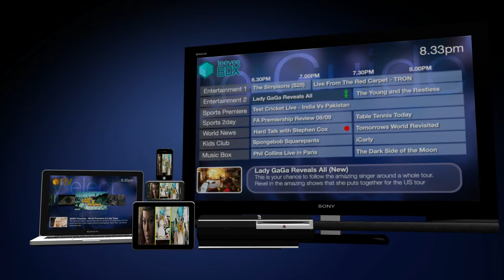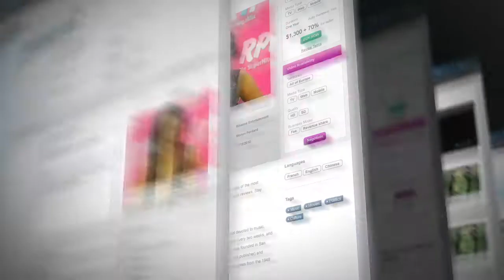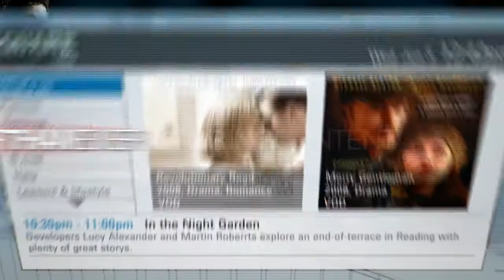NDS - IBC Promotional Promo 2011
NDS creates technology opportunities and solutions for the challenges that face digital TV including OTT, Hybrid, Connected Devices, Convergence, CA and DRM, Set-Top-Box software, UIs and EPGs. NDS solutions are used by leading operators worldwide